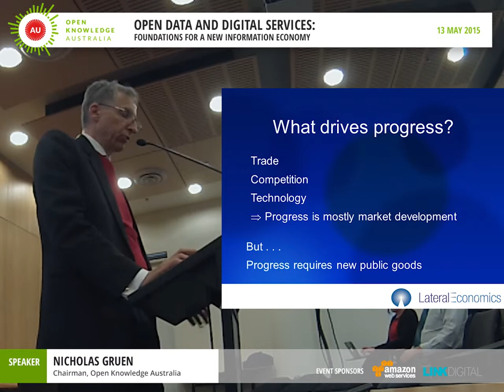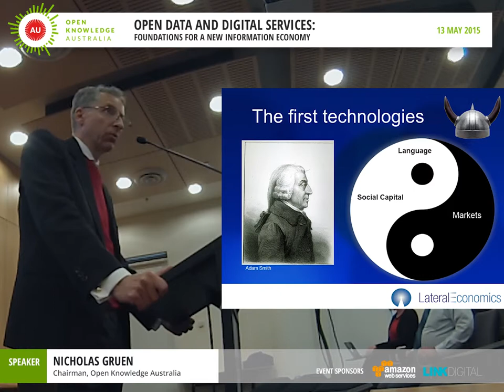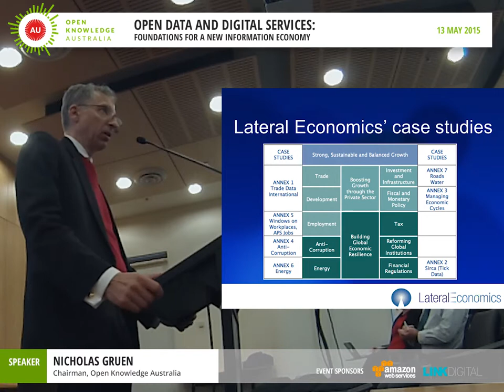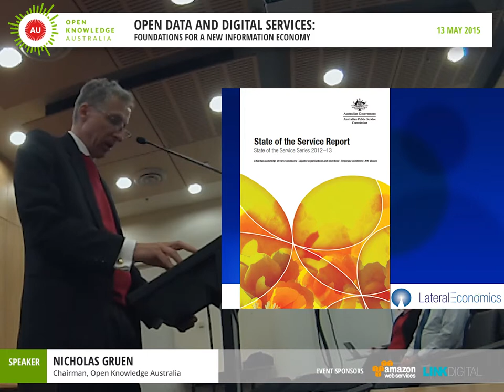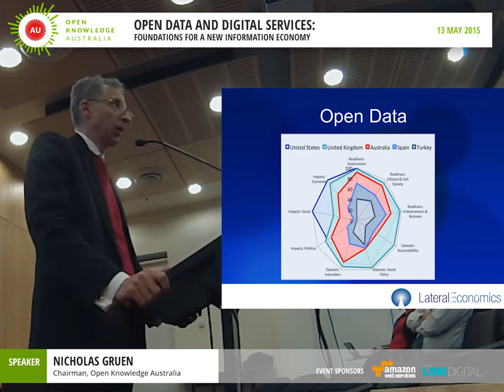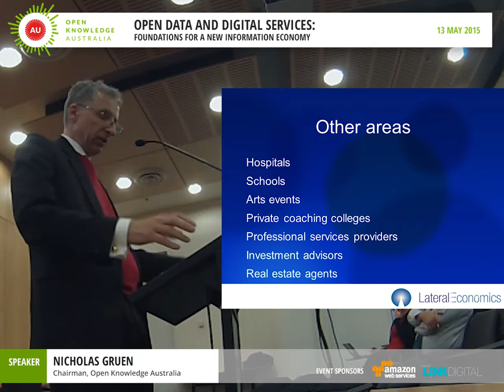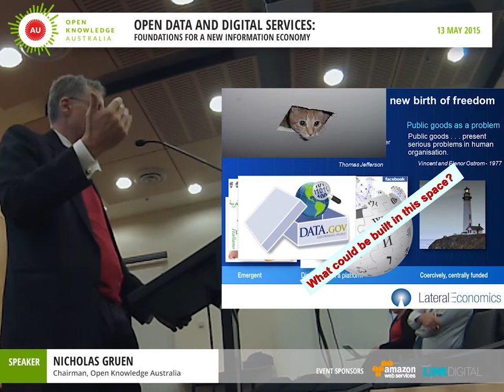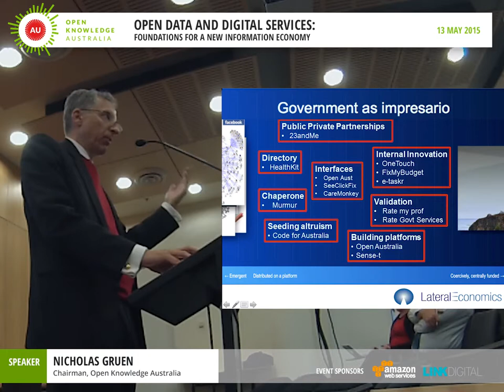Open Data and Digital Services: Nicholas Gruen, 13 May 2015, Open Knowledge Australia